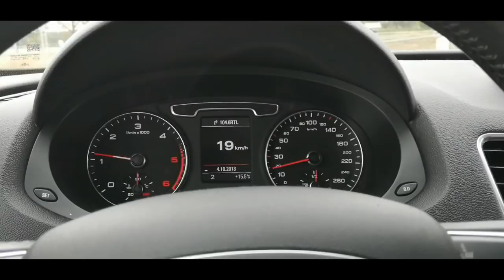Odkryłem Nowy Plac z Autami pod Berlinem..Październik 2018..Zobaczcie Jakie Fajne Bryczki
Dziękuję że zobaczyłeś mój filmik